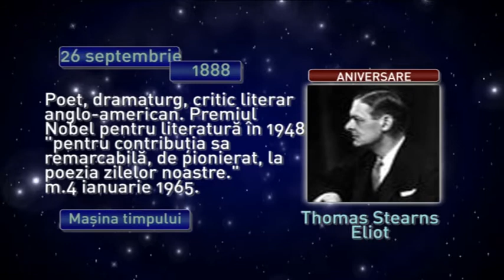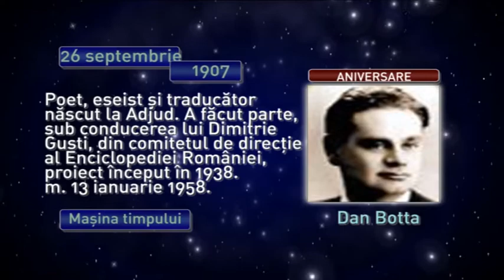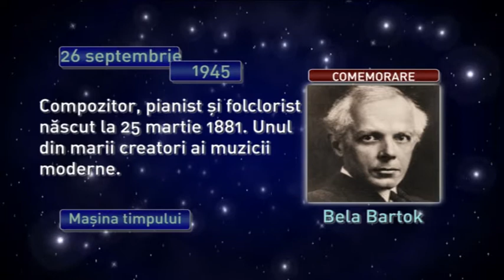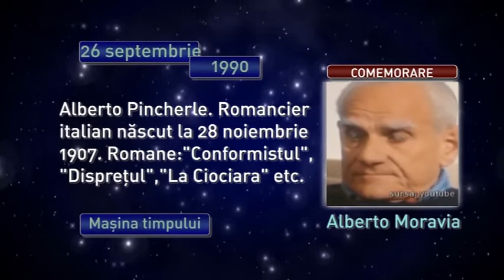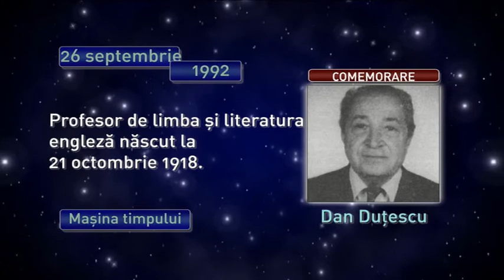Maşina timpului 26 septembrie